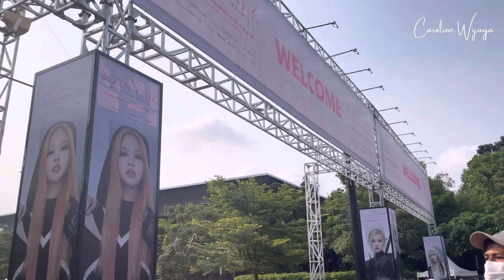BORN PINK IN JAKARTA DAY 2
aaaaa pertama kali ketemu blackpink, biasku Jennie. kalian siapa?